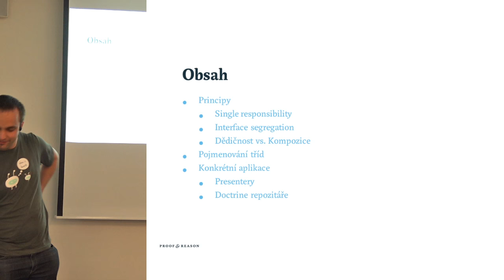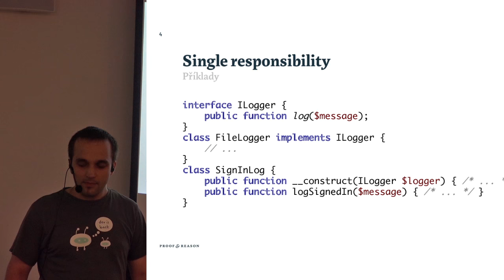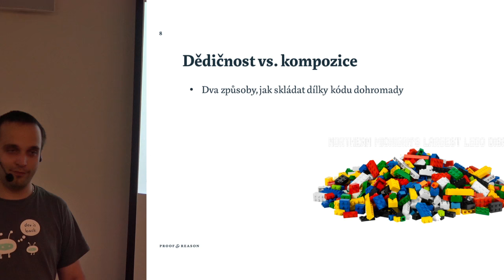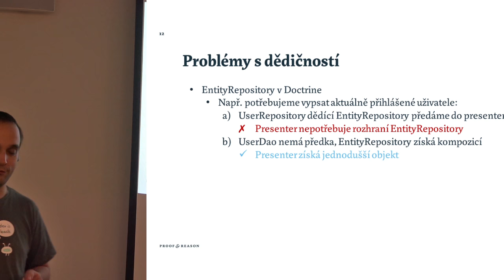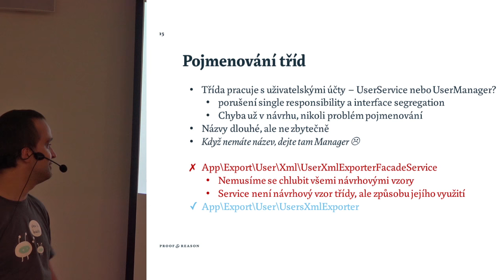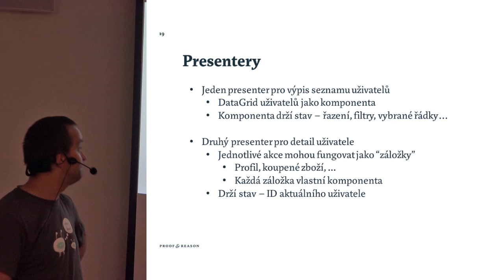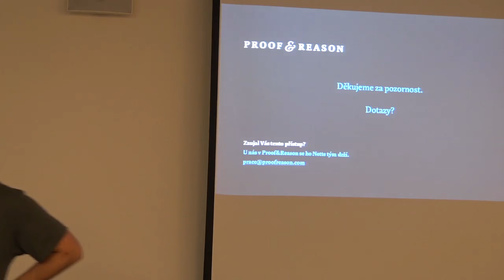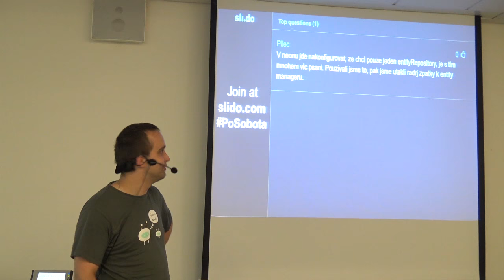Richard Ejem - Organizace kódu v Nette aplikaci